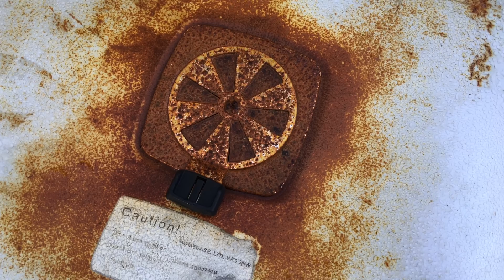Apple 9.7 inch iPad Pro 4K Video Test & Edit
This video was recorded with, edited on and uploaded directly from the 9.7 inch iPad Pro. The video editing took 30 minutes and the exporting approximately 10 minutes.